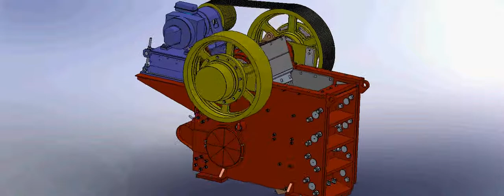Анимация работы дробилки/Animation work crushers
Анимация работы дробилки анимационное видео